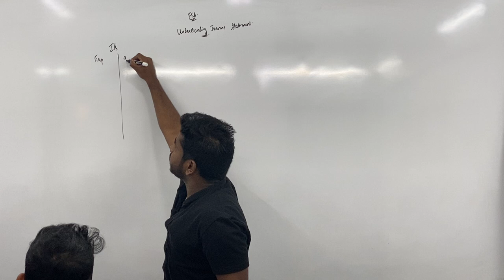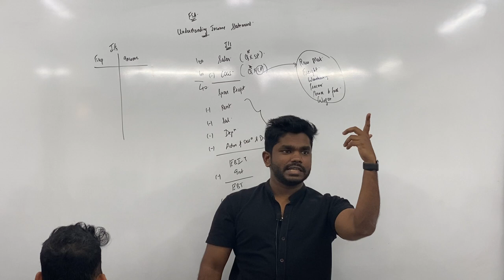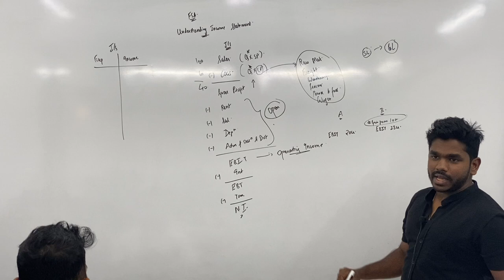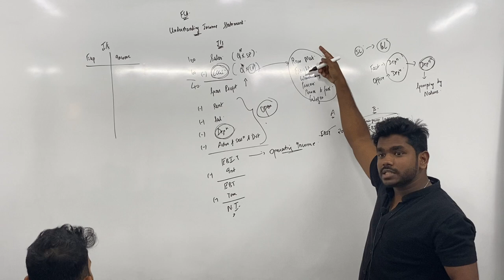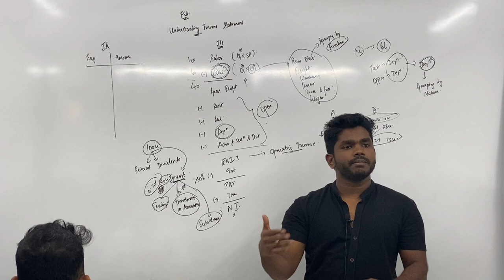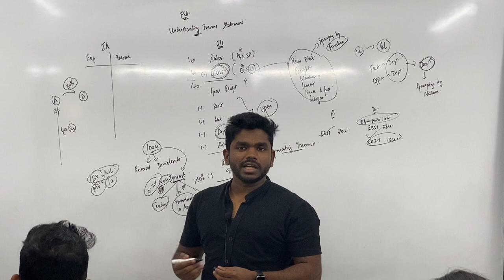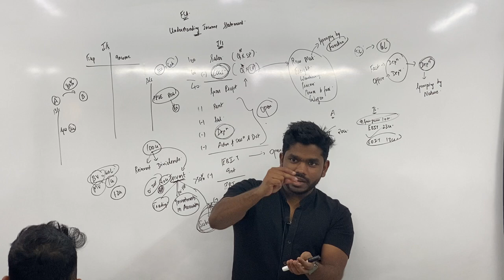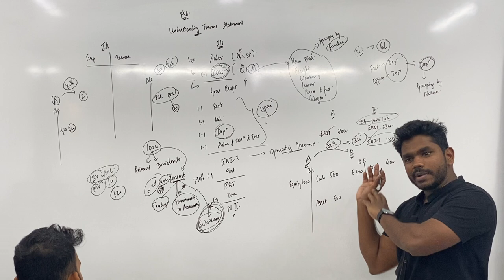Understanding Income statement | Financial Statement Analysis | CFA L1 | Hindi | Lecture 1 (2023)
About Finance with Manoj Rajgopal:

I'm Manoj Rajgopal with several years of experience as a Lead Faculty for Investment Banking, CFA, and Financial Modeling at several prestigious institutes And having cleared CFA Level 3. I am here to help every aspirant candidate for CFA, or MBA achieves their goals in the best way I know.
"Teaching finance one video at a time"

'Finance with Manoj Rajgopal', a place to find videos that demonstrate our online trading platforms and technology as well as investment products and perspectives. We teach from basic investment terms and definitions to passive income strategies, stock picking strategies, and ways to make money in the stock market.   Watch how we can help you meet and manage your financial goals.